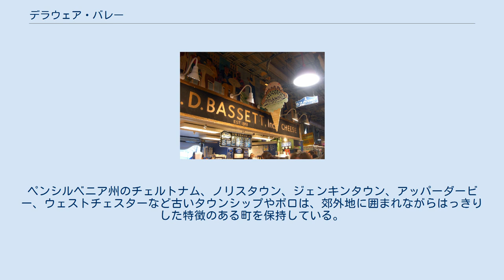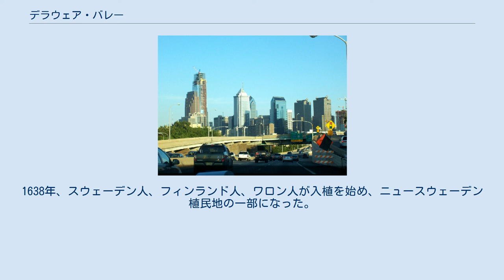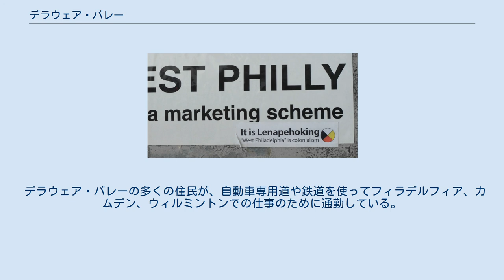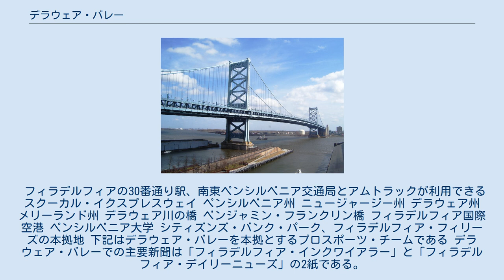デラウェア・バレー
デラウェア・バレー（英: Delaware Valley）は、アメリカ合衆国東海岸に注ぐデラウェア川が流れる流域を表す言葉であるが、様々な商業メディアや広告媒体では「フィラデルフィア都市圏」と同義で使われている。
地質や地理での厳密な意味では、デラウェア川の主たる流域であり、スクーカル川やリーハイ川など主要な支流とその流域まで含むことがある。
この広がりは文化面でも当てはまるが、人々の日々の関わりを可能にする物理的な移動距離が遠くなれば、その影響度合いも薄くなる。
例えば毎日45分ないし90分間かけて通勤する多くの人々は文化的な融合を生み、価値観を共有することになる。
 本稿で扱うデラウェア・バレーは、デラウェア川の潮汐が及ぶ地域にある都市を中心にする経済圏であり、すなわち、ペンシルベニア州フィラデルフィア市とレディング市、ニュージャージー州カムデン市とトレントン市、デラウェア州ウィルミントン市を中心とする都市圏が含まれる。
メリーランド州を含め4州に掛かるフィラデルフィア・レディング・トレントン・カムデン・ウィルミントン大都市圏とほぼ同義である。
 郡の単位で考えるとペンシルベニア州東部の数郡、ニュージャージー州西部の数郡、デラウェア州北部の1郡、メリーランド州北東部の1郡である。
2010年国勢調査時点で広域都市圏人口は約710万人以上である。
フィラデルフィア市は地域の商業、文化、工業の中心であり、都市圏を取り巻く郡部にも影響を与える大きな勢力圏を維持している。
都市圏人口の大多数はメリーランド州以外の3州に住んでいる。
 大都市圏としては人口約600万人であり、アメリカ合衆国内で第6位である。
ボストンからワシントンD.C.まで広がる北東メガロポリスの中では南端に近い。
通勤者の流れに基づけば、その労働市場にペンシルベニア州バークス郡を加えてもよく、その場合に人口は約653万人となる。
 ニールセンのメディア市場評価に拠ると、フィラデルフィア市のメディア市場は、ニューヨーク市、ロサンゼルス市、シカゴ市に次いで国内第4位である。
 ニュージャージー州アレクサンドリア・タウンシップにあるデラウェア・バレー地域高校、ペンシルベニア州ドイルズタウン・タウンシップにあるデラウェア・バレー・カレッジは、このデラウェア・バレーにちなむ命名である同様にニュージャージー州フレンチタウンの、今は廃刊になった新聞「デラウェア・バレー・ニューズ」もデラウェア・バレーの名を採った例である。
 デラウェア・バレーの地域図 次の大都市圏は広域都市圏に含まれている。
大都市圏の主要都市は以下の通りである。
 フィラデルフィア・カムデン・ウィルミントン大都市圏 レディング大都市圏 バインランド・ミルビル・ブリッジトン大都市圏 アトランティックシティ・ハモントン大都市圏 ドーバー大都市圏 オーシャンシティ大都市圏 デラウェア・バレーのレナペ族インディアンがウェスト・フィラデルフィアが自分たちの故郷であると主張するステッカー レディング・ターミナルのバセットのアイスクリーム店 デラウェア・バレーには多様な人種と民族が住んでいる。
アイルランド系アメリカ人、ドイツ系アメリカ人、ウクライナ系アメリカ人、イタリア系アメリカ人、ポーランド系アメリカ人、アフリカ系アメリカ人（フィラデルフィア市の場合は人口の40%以上がアフリカ系である）、アジア系アメリカ人（中国系、インド系、韓国系、ベトナム系）、アルメニア系アメリカ人、アラブ系アメリカ人、トルコ系アメリカ人がおり、さらにパキスタン系やイスラエル系までいる。
ユダヤ系アメリカ人は様々な民族と宗教の社会がある。
またヒスパニックおよびラテン系アメリカ人も多い。
ヒスパニック系としてプエルトリコ人が圧倒的に多いが、ドミニカ、メキシコの出身者もいる。
また西インド諸島出身者も多い。
アメリカ・インディアンは少ないが、ウェスト・フィラデルフィア地区にはレニ・レナペ族の「レナペホーキング」と呼ばれる社会がある。
 フィラデルフィア市の郊外にはショッピングモールが多く、その中でも大きなものは少なくとも500万平方フィート (460,000 m2) のオフィススペースと60万平方フィート (56,000 m2) の小売スペースがある。
小売スペースでは国内最大であるキング・オブ・プルシアのキング・オ...